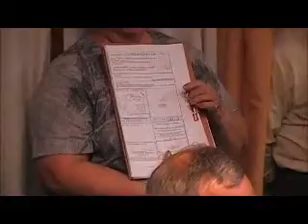Sesion deliberante de El Hoyo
Palabras de Cecilia Garcia